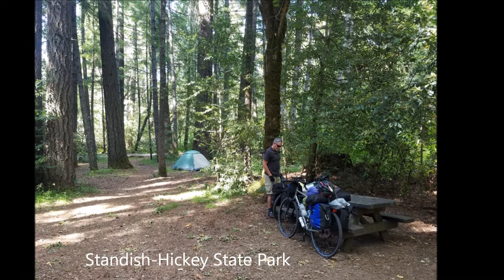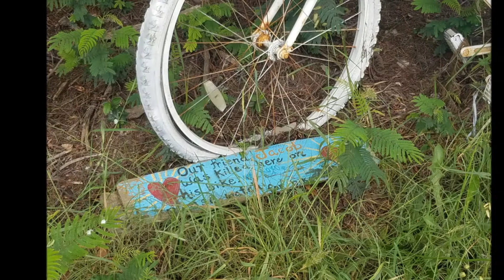Bicycle Touring the Pacific Coast - 2019 Leggett to SF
Slides of my bicycle tour on the California coast from Leggett to San Francisco, CA in early June, 2019. Stayed at Standish-Hickey, Van Damme, Gualala Point, Bodega Bay, and Samuel P. Taylor parks. Great weather, light traffic, and awesome scenery.